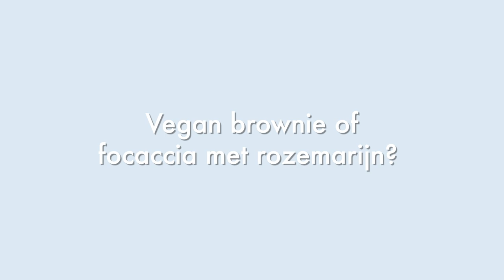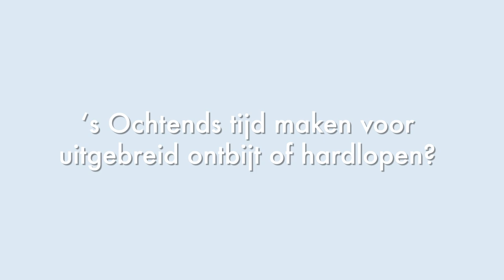DIT IS HET ULTIEME ONTBIJTGEHEIM VAN LYNN - &C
Lynn van de Vorst is content creator en houdt van alles wat te maken heeft met interieur, food en styling. En ja, ook van ontbijten. Maar niet al te vroeg. Ze komt meestal tussen acht en half negen uit bed en eet rond tien uur haar ontbijt. In het weekend kun je daar gerust nog een uurtje bij optellen. Eerst lekker uitslapen en vervolgens uitgebreid ontbijten.

Doordeweeks vindt Lynn een lekker ontbijtje extra belangrijk. 'Het liefst ontbijt ik met zo min mogelijk toegevoegde suikers en mijn ultieme favoriet is de breakfast bowl. Een bakje Alpro Mild & Creamy No Sugars met wat bramen, zonnebloempitten en kokosrasp. Lekker!
Op de vraag of ze zou kiezen voor een morning run of een uitgebreid ontbijt, hoeft ze dan ook niet lang na te denken. Koffie mag ook zeker niet ontbreken, maar als Lynn moet kiezen gaat ze voor een plantaardige cappucino met Alpro Barista Soya.

Alpro
Kies je net als Lynn voor de No Sugars producten van Alpro, dan heb je een goede, suikervrije basis bij je ontbijt. Hoef je heus niet je hele levensstijl voor om te gooien. Met de producten van Alpro eet je helemaal plantaardig en daarom ben je ook nog eens lief voor de planeet. Alle producten hebben van nature een lage CO2- en watervoetafdruk. Dus of je nu verslingerd bent aan soja, haver of amandelen, je eet verantwoord. Met een beetje meer plantaardig eten, bereiken we samen heel wat!

Dit is een samenwerking met Alpro.

Camera: Maisy Baas & Sanne Bakker
Montage: Sanne Bakker